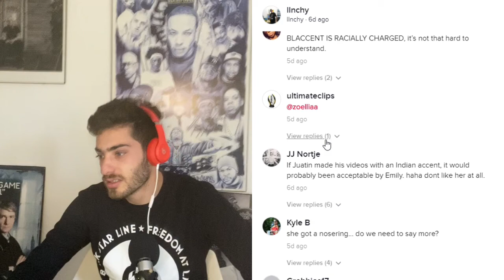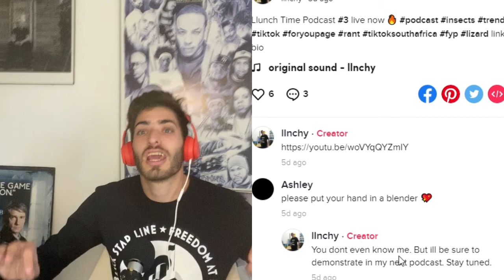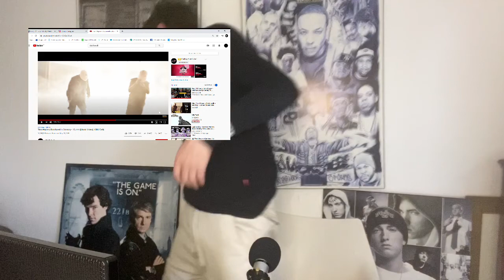LLunch Time Podcast #4 TikTok Drama.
In this episode we discuss a little bit of tiktok beef, react to some music and a bit of sibling banter with my sister.